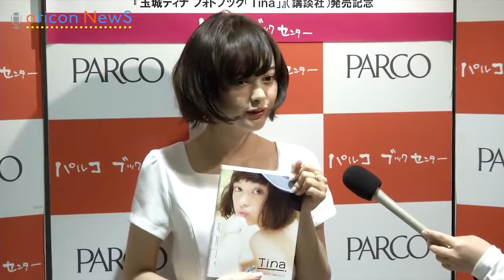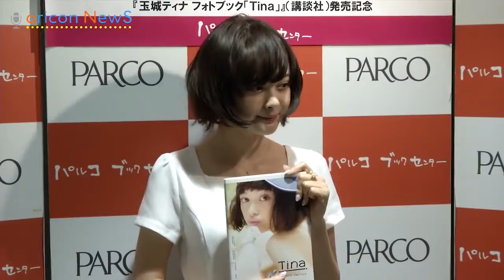ᴛᴀᴍᴀᴋɪ ᴛɪɴᴀ, ᴛʜᴇ ɪᴅᴇᴀʟ ᴅᴀᴛᴇ ɪs "ᴢᴏᴏ" ᴘʜᴏᴛᴏ ʙᴏᴏᴋ "ᴛɪɴᴀ" ᴘᴜʙʟɪᴄᴀᴛɪᴏɴ ᴄᴏᴍᴍᴇᴍᴏʀᴀᴛɪᴏɴ ʜᴀɴᴅsʜᴀᴋᴇ ᴘᴀʀᴛʏ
ʜᴛᴛᴘ://ᴡᴡᴡ.ʏᴏᴜᴛᴜʙᴇ.ᴄᴏᴍ/sᴜʙsᴄʀɪᴘᴛɪᴏɴ_ᴄᴇɴᴛᴇʀ?ᴀᴅᴅ_ᴜsᴇʀ=ᴏʀɪᴄᴏɴᴏғғɪᴄɪᴀʟ

【ʀᴇʟᴀᴛᴇᴅ ᴠɪᴅᴇᴏs】
ᴛᴀᴍᴀᴋɪ ᴛɪɴᴀ ᴅᴀɴᴄɪɴɢ ᴄᴜᴛᴇ
ʜᴛᴛᴘs://ᴡᴡᴡ.ʏᴏᴜᴛᴜʙᴇ.ᴄᴏᴍ/ᴡᴀᴛᴄʜ?ᴠ=sғɪ24ᴠᴋʏ0ᴇᴇ
ɪsʜɪʜᴀʀᴀ sᴀᴛᴏᴍɪ's ᴇɴɢʟɪsʜ ᴀʙɪʟɪᴛʏ ɪs ɴᴏᴛ ʜᴜɢᴇ!
ʜᴛᴛᴘs://ᴡᴡᴡ.ʏᴏᴜᴛᴜʙᴇ.ᴄᴏᴍ/ᴡᴀᴛᴄʜ?ᴠ=-9ᴅʙᴋᴠ_ᴊʀᴢ4
"ʜᴇᴀᴅ ʙᴜᴛᴛ ᴛɪʟᴇ sᴘʟɪᴛ ʙᴇᴀᴜᴛɪғᴜʟ ᴡᴏᴍᴀɴ" ᴛᴀᴋᴇᴅᴀ ʀɪɴᴀ 's ʜɪɢʜ ᴋɪᴄᴋ, ʀɪᴄᴇ ʙᴀʟʟ sɪɴᴋɪɴɢ
ʜᴛᴛᴘs://ᴡᴡᴡ.ʏᴏᴜᴛᴜʙᴇ.ᴄᴏᴍ/ᴡᴀᴛᴄʜ?ᴠ=ᴅᴍᴍsᴇʟғᴄᴢᴡᴋ

ᴛɪɢᴇʀᴜ ᴛᴀᴍᴀᴋɪ ᴛɪɴᴀ (17), ᴛʜᴇ ᴍᴏᴅᴇʟ, ᴍᴀᴅᴇ ᴀ ᴘᴜʙʟɪᴄᴀᴛɪᴏɴ ᴄᴏᴍᴍᴇᴍᴏʀᴀᴛɪᴏɴ ʜᴀɴᴅsʜᴀᴋᴇ ᴍᴇᴇᴛɪɴɢ ғᴏʀ ᴛʜᴇ ғɪʀsᴛ ᴘʜᴏᴛᴏ ʙᴏᴏᴋ "ᴛɪɴᴀ" ɪɴ ᴛᴏᴋʏᴏ ᴏɴ ᴛʜᴇ 4ᴛʜ.